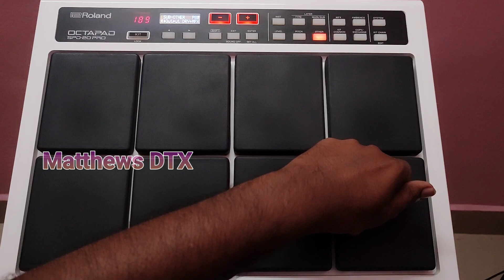Mirudangam with Drums || Patch Editing || Indian tones || Roland spd 20 Pro || Church kit